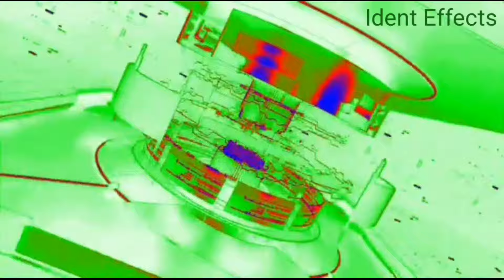LG Music Beats Logo Ident Effects